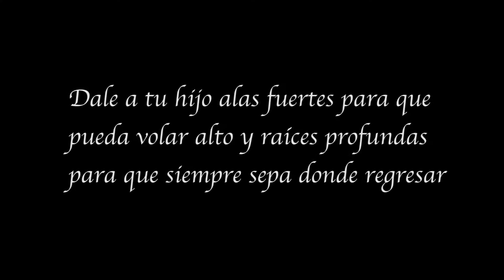BAR MITZVA JONATHAM KUMETZ